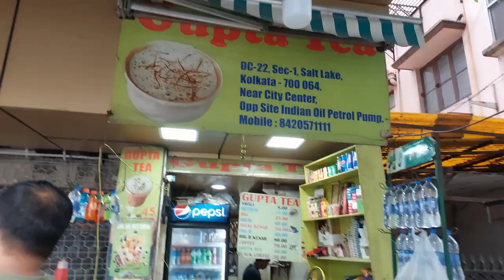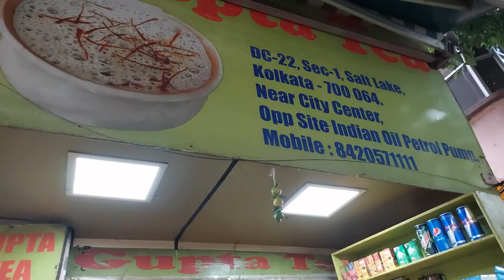Famous Tea Stall In Kolkata | Gupta Tea | Dinner with Egg Prawn Noodles & Chicken Biriyani | Vlog #9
Gupta Tea Address - DC 22, Salt Lake Rd, DC Block, Sector 1, Bidhannagar, Kolkata, West Bengal 700064